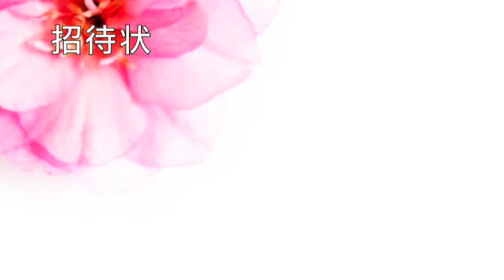【怖い話】【怪談朗読】きっと錯覚／招待状【女性/中広告なし/睡眠用】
怖い話不思議な話朗読。作業用睡眠用などにどうぞ。

00:00　きっと錯覚
02:33　招待状

お話提供 : 怪談収集サイトHorror Holic School 様

○人気の朗読まとめ

【怪談朗読】海の話5話つめあわせ　怖い話不思議な話１時間【作業用 睡眠用】

【怪談朗読】こどもの頃こどもの幽霊の話６話つめあわせ　怖い話不思議な話４８分　怪談【作業用 睡眠用】

【怪談朗読】時の話5話つめあわせ　怖い話不思議な話４９分【作業用 睡眠用】

【怪談朗読】「呪いの話」５話つめあわせ　怖い話不思議な話５６分　怪談【作業用】【睡眠用】

〇お世話になりましたサイト様

写真
写真AC様
Pexlels様
Pixsabay様

DOVA-SYNDROME様